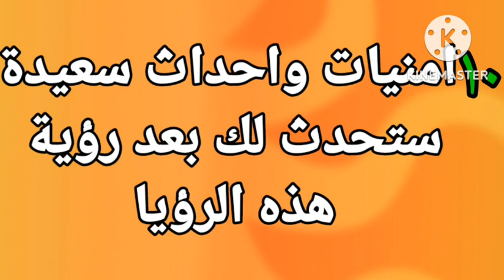١٠ امنيات ستحقق لصاحب هذه الرؤيا إذا رأيتها بشارة بحدوث أحداث مفرحة تسعدك|تفسير الاحلام فاطمةالزهراء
يتناول الفيديو على تفسير الاحلام خاصة برؤية تفسير حلم يبشرك بتحقيق ١٠ امنيات ستحقق لك بعد هذه الرؤيا تفسير حلم يبشرك باخبار سعيد وتفسير رمز يحمل لك بشائر بزوال هموم شرح تفسير حلم بشرك بتحقيق أمنية وكما يحتوي الفيديو على تفسير الاحلام خاصة برؤية تحمل لك بشائر بقدوم ثروة كبيرة وتحقيق ما تتمناه تفسير رموز مبشرة بحصولك على وظيفة واحلام تدل على السفر وتغير حال
تفسير الاحلام أكتب حلمك يفسر لك لان مع تفسير الاحلام فاطمة الزهراء